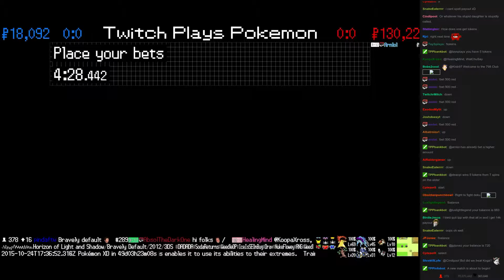Twitch Plays Pokémon Battle Revolution - Match #27171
Match #27171 [Blue: Latios, Piloswine, Luxio] vs [Red: Charizard, Illumise, Furret]